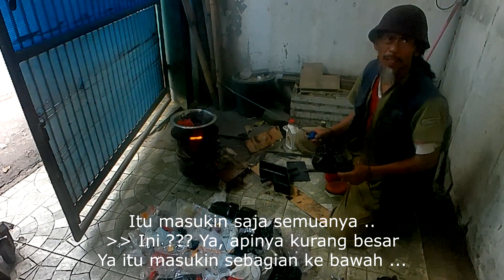Percobaan Kedua Pembuatan Paving Block Dari Kantong Plastik Bekas - Reduce Reuse Recycle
Pada Percobaan Kali ini, Kantong Plastik Bekas Tidak Kita Lelehkan Langsung Ke Cetakan, Melainkan Melalui Wadah Baskom Kemudian Kita Tuangkan Ke Dalam Cetakan